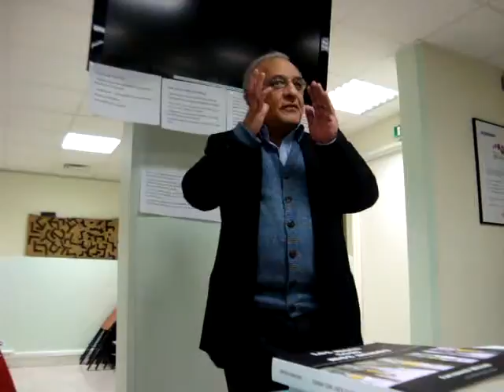NAHIDEH ANZALICHI - Association Culture Libre - le 20 déc. 2012 M. ALAVINIA 009.mpg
NAHIDEH ANZALICHI - Association Culture Libre - le 20 déc. 2012 M. ALAVINIA